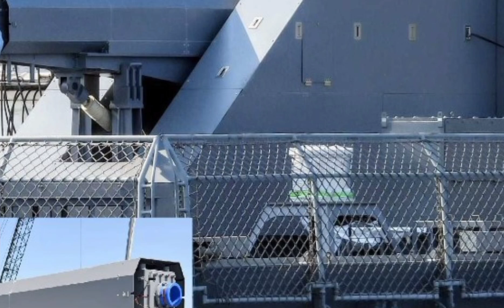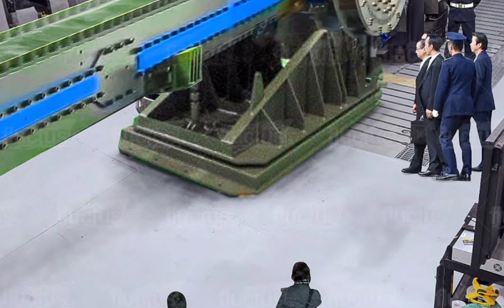Japan Unveils Electromagnetic Railgun to Destroy Hypersonic Missiles | NextGen World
Japan is stepping into the future of warfare! In this video, we take you inside Japan's latest military innovation—the electromagnetic railgun designed to intercept and destroy hypersonic missiles. With cutting-edge technology and unmatched speed, this railgun could change the balance of power in modern defense systems.

Chapters:
00:00 Intro
00:45 What is an Electromagnetic Railgun?
02:10 How It Counters Hypersonic Missiles
04:00 Japan’s Railgun Development Timeline
05:30 Future Applications & Global Impact
07:00 Final Thoughts